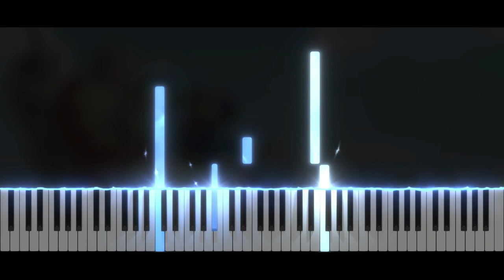The Legend Of Zelda Phantom Hourglass - Ciela's Parting Words | Piano Tutorial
Take care ❤️

Softwares used :
- 🎵 FL Studio
- 🎹 SeeMusic Visualizer
- ❤️ Cinema4D
- 🎬 Vegas Pro
- 🖼️ Photoshop

Time code :
00:00 Intro
00:06 Musique